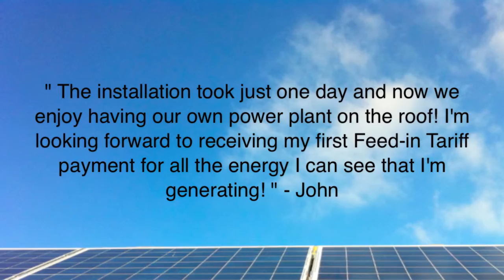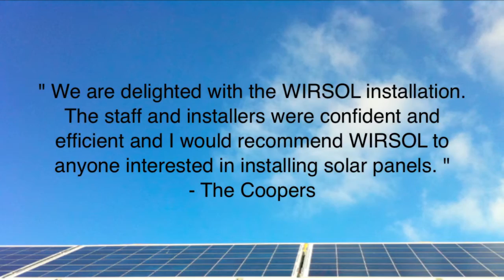Homes with Solar Photovoltaic (PV) by Wirsol Solar UK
A short video showcasing some of the homes Wirsol Solar UK has installed a Solar PV system on.